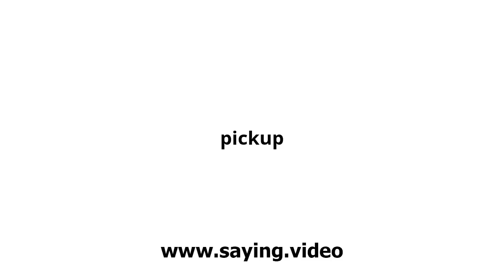How to say pickup in English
A short video showing how to pronounce pickup.